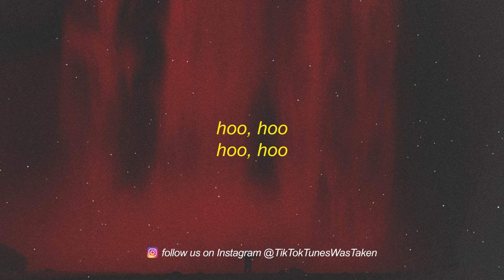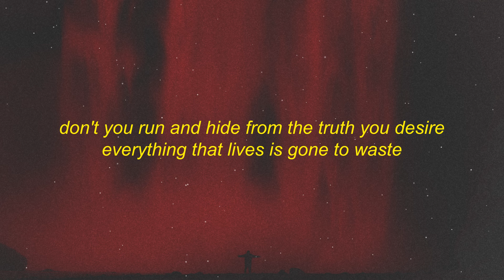Kxllswxtch - WASTE (sped up) Lyrics | everything that lives is gone to waste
Stream Kxllswxtch - WASTE (sped up) Lyrics | everything that lives is gone to waste:

[intro]
once upon a time was a fool who thought he'd find
hoo, hoo

[chorus]
purpose in his life along the way
don't you run and hide from the truth you desire
everything that lives is gone to waste